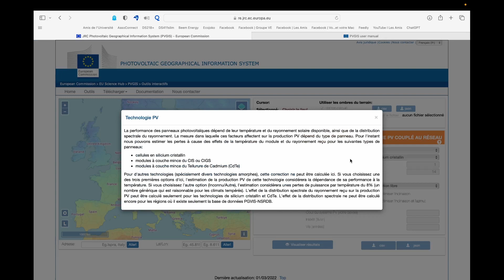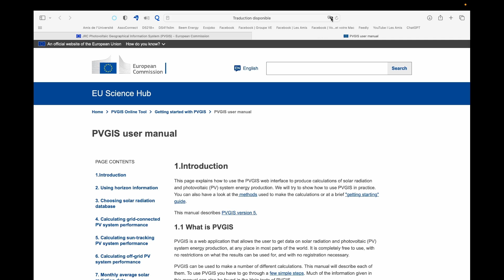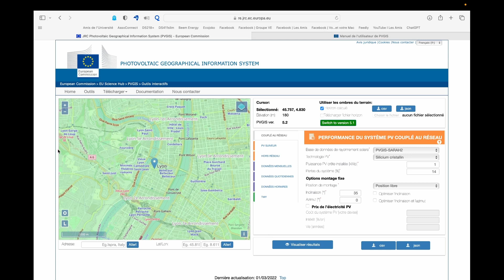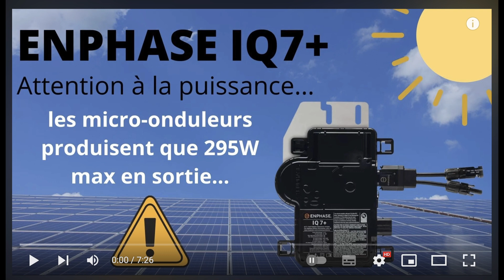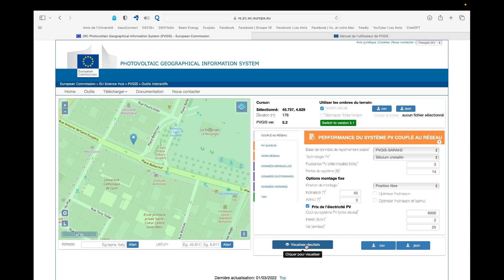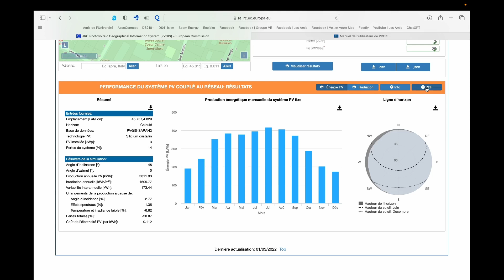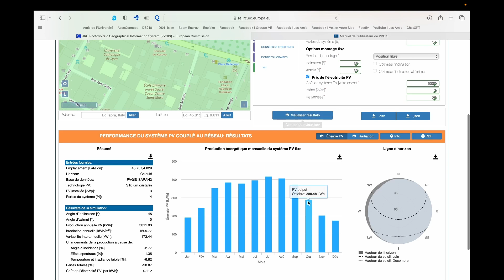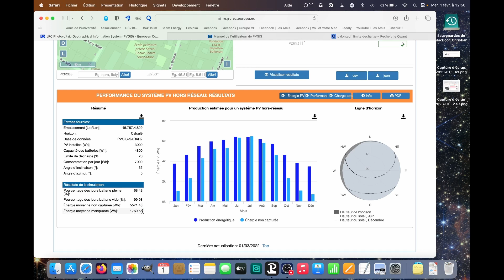Combien devraient produire mes panneaux solaires ?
Combien devraient produire mes panneaux solaire, pour une installation existante ou future, en fonction de votre localisation géographique, de la puissance totale, de vos panneaux, de leur orientation et leur inclinaison. Ceci de manière entièrement gratuite, anonyme et indépendante de tout discours commercial, grâce à l'outil du PVGIS  (photovoltaic geographical information system -  Système d'information géographique photovoltaïque)
Il utilise des données météorologiques historiques et des modèles de simulation pour prévoir la production d'énergie d'un système solaire photovoltaïque pour une zone géographique donnée. Les utilisateurs peuvent sélectionner les caractéristiques de leur système solaire, comme la puissance nominale et l'inclinaison des panneaux, et l'outil fournit des informations sur les performances du système, les économies d'énergie et les émissions de CO2 évitées.
Il vous permet non seulement de prévoir la production d'une future installation solaire, mais également de vérifier celle de panneaux existants. Suivez nos étapes dans ce tutoriel pour utiliser PVGIS efficacement.
Merci aussi de mettre un pouce et commenter ;-)
Liens pour cette vidéo
- PVGIS
- Vidéo France électrique Enphase
Vidéos avec des sujets en rapport
Logiciels et matériels que j'utilise

Montage, étalonnage, effets et post audio : DaVinci Resolve 18

Panneau lumineux Led pour Studio de photographie

Ulanzi – trépied extensible pour téléphone MT-16

Microphone Lavalier sans fil, Mini micro Portable

MAONO AU-A04 Kit de Microphone USB avec bras de suspension, support anti-choc et filtre Anti-Pop
Sur Amazon

MAONO AU-100 Microphone Lavalier omnidirectionnel à condensateur électret Jack 3,5
Chez Amazon

Apple Adaptateur Lightning vers Mini Jack 3, 5 mm

Apple Adaptateur USB‑C vers Mini‑Jack 3, 5 mm

Apple iPhone SE (64 Go)

Apple 2021 MacBook Pro (14 Pouces, Puce Apple M1 Pro avec CPU 8 cœurs et GPU 14 cœurs, 16 Go RAM, 512 Go SSD)

Apple 2021 iMac (24 Pouces, Puce M1 avec CPU 8 cœurs et GPU 8 cœurs, Quatre Ports, 8 Go RAM, 256 Go)

Alcatel 3T 8" (2021) LTE - Tablet 32GB, 2GB RAM

Neewer Plate-forme vidéo pour smartphone
Note :
Certains liens peuvent être des liens d’affiliation : je touche une petite commission si vous effectuez un achat via ces liens et notamment, en tant que Partenaire Amazon, je réalise un bénéfice sur les achats remplissant les conditions requises.
Bien sûr cela ne vous coûtera absolument rien en supplément, juste un petit coup de pouce pour aider à équiper et développer la chaine.
Et même avec certains liens vous bénéficierez d'une réduction.

00:00 Introduction
00:27 Présentation générale
01:48 Présentation de l'interface
03:23 Simulation système couplé au réseau
12:05 Simulation système autonome
13:29 Conclusion